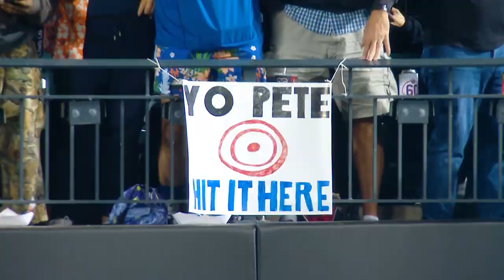Ronald Acuña Jr. hits two Home Runs and the Cardinals and Yankees win their Divisions | TOTO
Ronald Acuña Jr. hits two monster Home Runs to lead the Braves past the Nats, Pete Alonso shows off his Polar Bear Power with his 40th Home Run of the season, Jose Altuve shines bright with two Home Runs in Houston, Enyel De Los Santos makes history and pitches an Immaculate Inning, The Cardinals fly on top as they Clinch the NL Central and The Yankees clinch the AL East